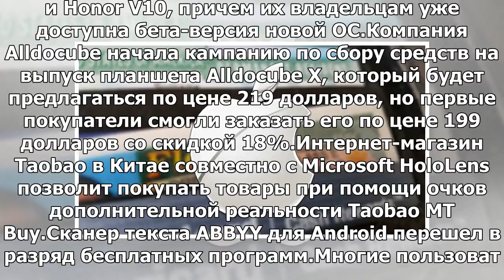Apple предложила заменить паспорт на iPhone: Yandex.News